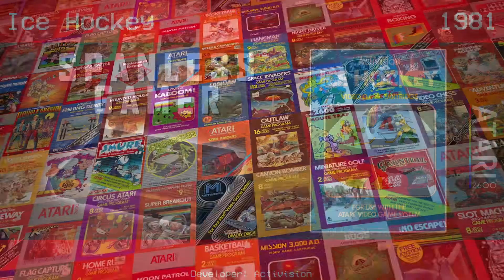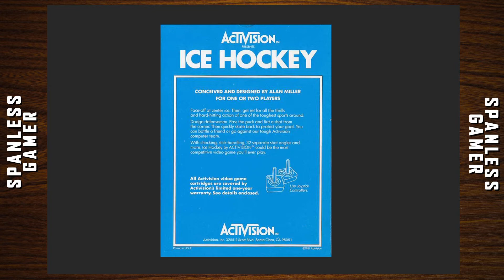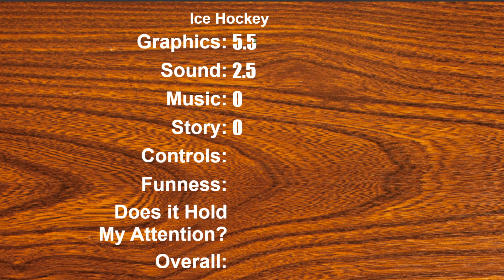A056 - Ice Hockey for the Atari 2600 is one of the better sports games so far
Ice Hockey, by Activision, continues to show why the best Atari 2600 games were made by Activision and not Atari themselves.